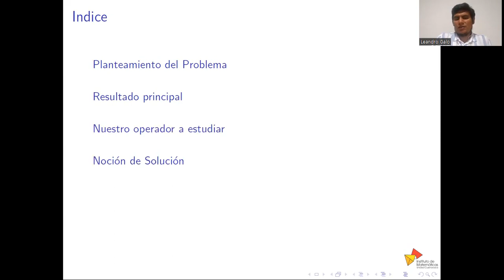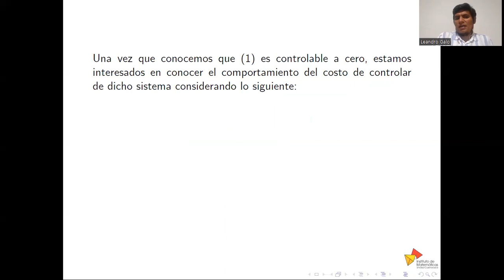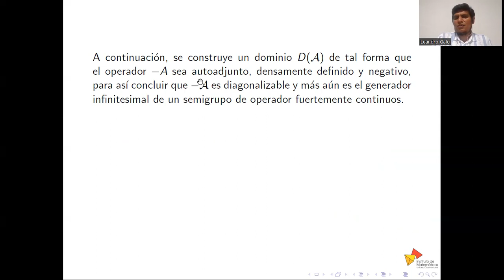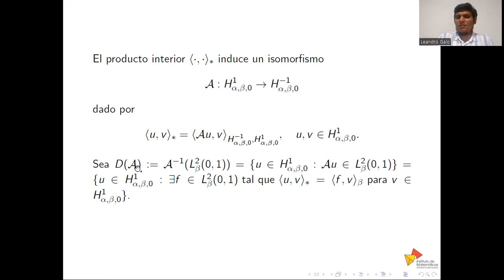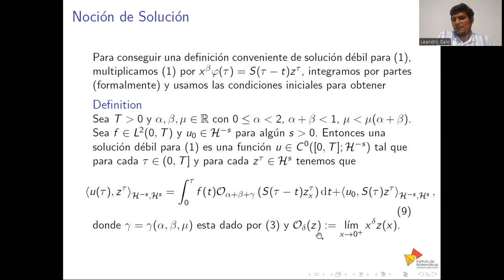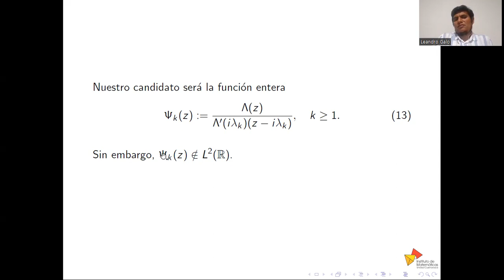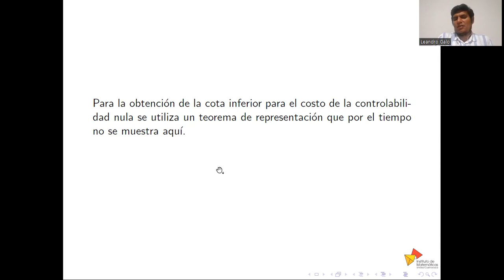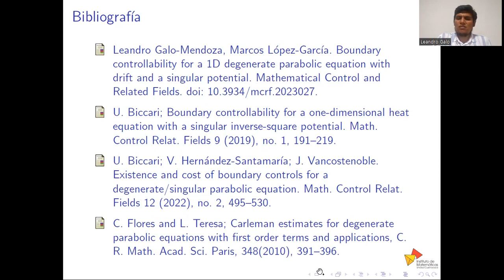56CNSMM | "Controlabilidad nula para una ecuación parabólica degenerada 1D de segundo orden con..."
56CNSMM | "Controlabilidad nula para una ecuación parabólica degenerada 1D de segundo orden con derivada y potencial singular".
Ponente: Leandro Jesús Galo Mendoza
Coautores: Doctor Francisco Marcos López García.
Área: Ecuaciones Diferenciales